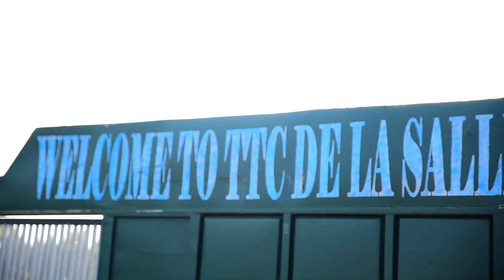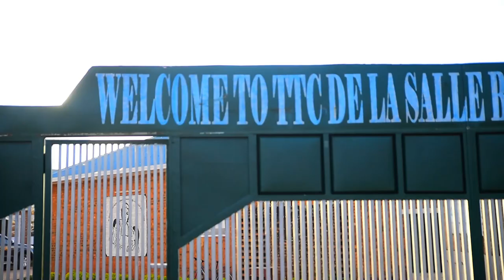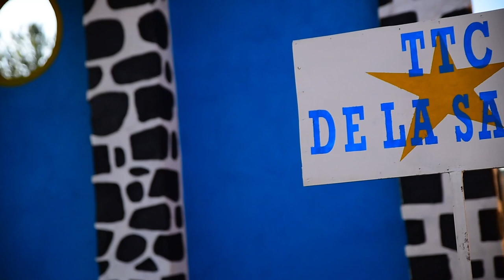Umunsi mukuru wo kwizihiza Mutagatifu Jean Baptiste de La Salle 2023 igice cya II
Dore igitaramo kiza cyo kwizihiza umunsi wa Mutagatifu Jean Baptist de La Salle I Byumba.